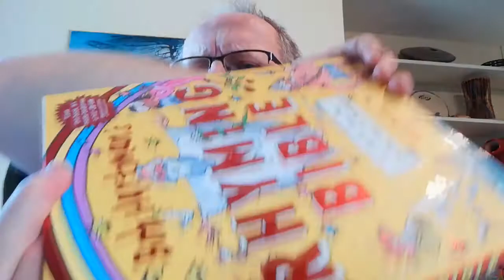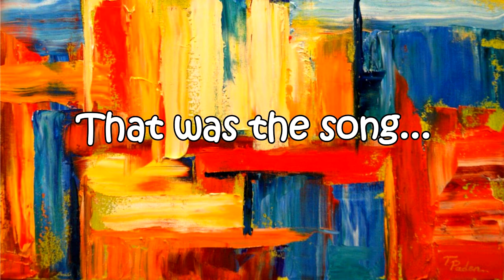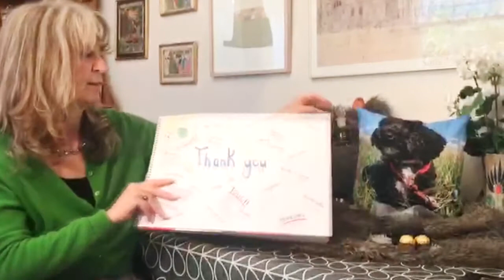Holy Trinity Tulse Hill - All Age - Extras 30 05 21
This week we back with the Rhyming Bible and the Story of Esau and Jacob - Hairy & Tricksy.  With a fabulous song for Trinity Sunday: (Oh Yes) You Are The Trinity.  The date on the video is wrong!